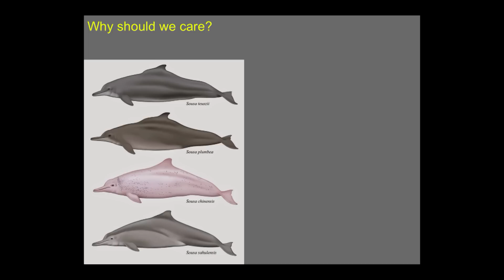Why We Should Care About Vaquita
Barbara Taylor compares the Vaquita to other species of similar dolphins all around the world and highlights why the near extinct Vaquitas’ story could also become the story for these others if our behavior doesn’t change. Series: "UCTV Prime" [Health and Medicine] [Show ID: 31332]